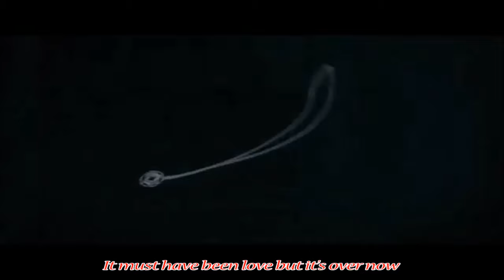Roxette - It Must Have Been Love - with lyrics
Roxette were one of the biggest global pop acts of the '90s, selling over 75 million records around the world and dominating the charts with songs like "The Look," "Listen to Your Heart," "Joyride," and "It Must Have Been Love," all four of which hit the top of the Billboard Hot 100. Hailing from Halmstad, Sweden, Roxette are a duo featuring vocalist Marie Fredriksson and songwriter, vocalist, and multi-instrumentalist Per Gessle. Fredriksson and Gessle first met in the late '70s, when she was a member of the pop combo Strul & Ma Mas Barn and...